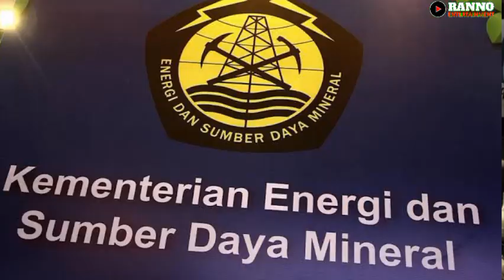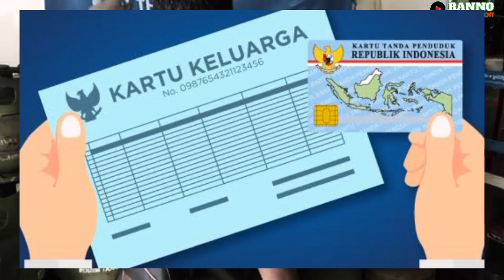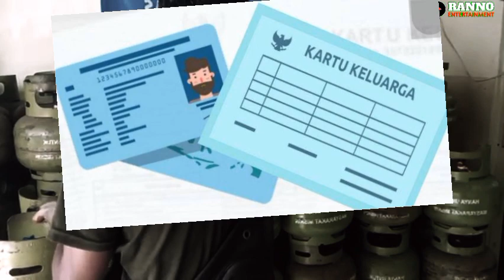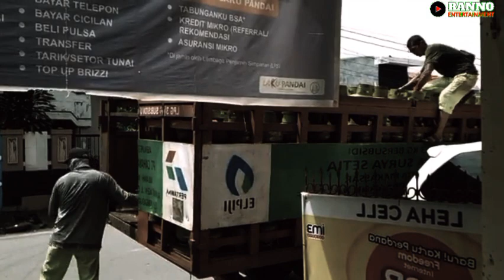Info Penting mulai 2024 kepada seluruh pengguna gas LPG 3KG jangan sampai terlambat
Terima kasih banyak kepada semua pengikut setia cannel Ranno Entertainment yang selalu suport dan mendukung Channel ini hingga berkembang Seperti saat ini kami doakan agar selalu mendapatkan rezeki yang berlimpah untuk kita semua